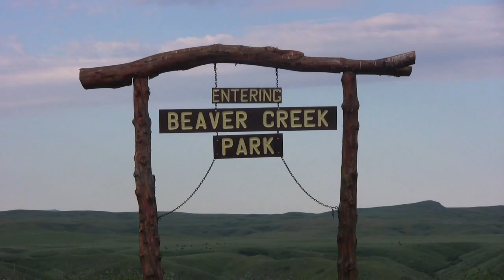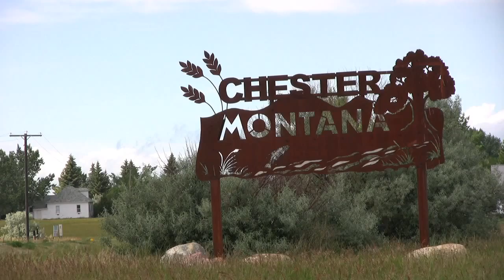Walleye Highway, Russell Country Montana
Two anglers travel the walley highway in Russell Contry Montana.